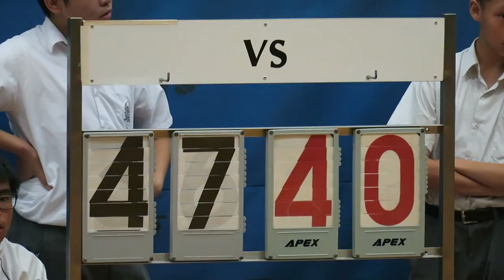崇真vs可藝(2018.11.27.屯門學界男子籃球甲組決賽)精華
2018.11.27.友愛體育館 17:00 崇真(白) 56 : 67 可藝(綠)